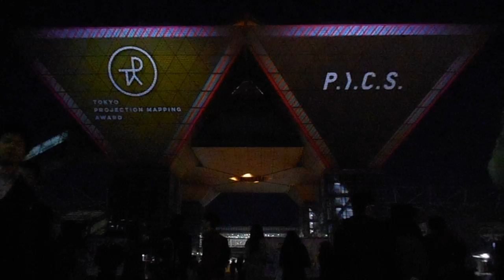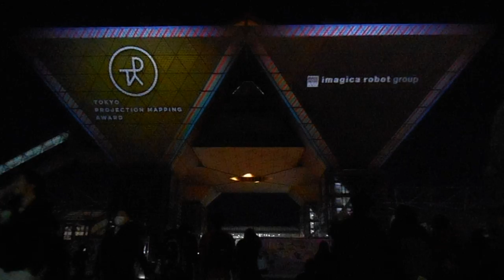DSCN8818東京ビッグサイト20160326プロジェクションマッピングアワード オープニング